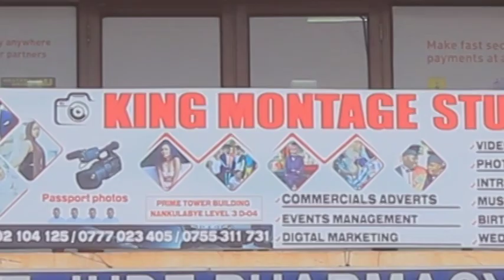PATRICK MUKASA Children, Age, Family, Networth and 10 Things you didnt know about him